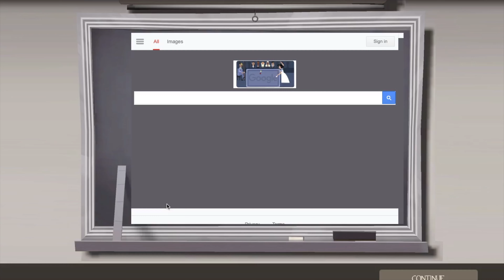Team Fortress 2 episode 63 Zombie Run Portal Edition